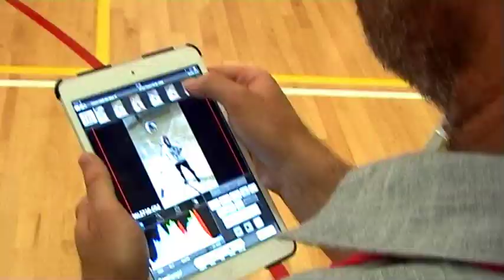Sophie's Journey to the USA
The last couple of years have been really exciting for Sophie Haywood. After joining Wyke Sixth Form College, Sophie balanced her studies with playing for Notts County Ladies in the Football Super League. Next came her full England Ladies debut. After impressing at international level, Sophie gained a scholarship to study at the University of South Alabama, USA.